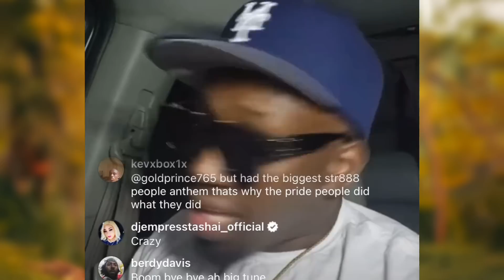OMG! Buju Banton & TOK Supporting Batty Business? Cmr Expose As a Mr Eat😳| Kraff "Audi”